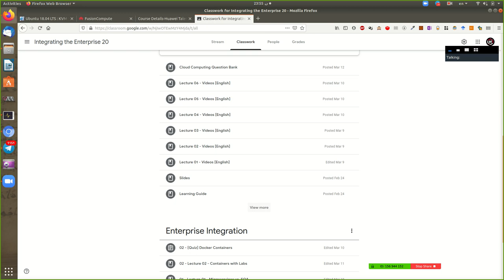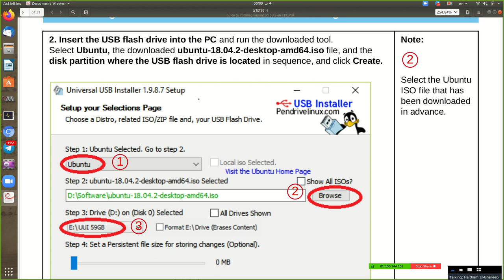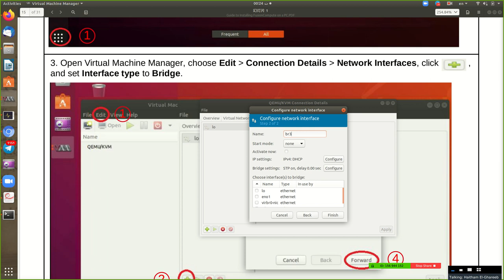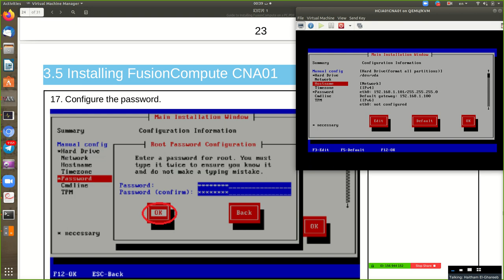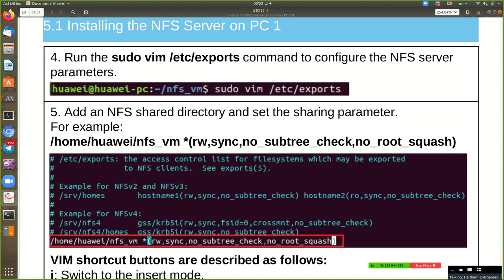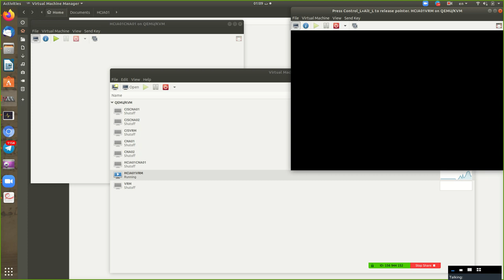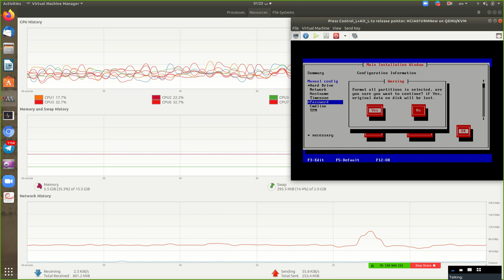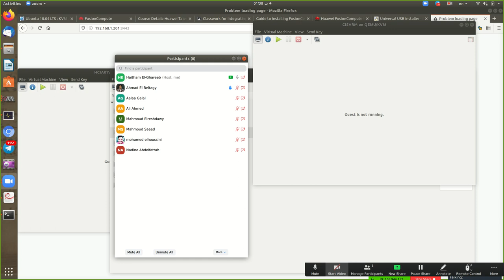[Failed Trial] Huawei Fusion Compute Lab installation [Complete]